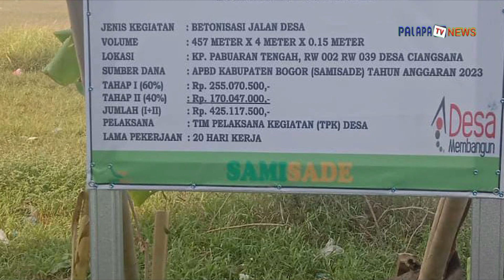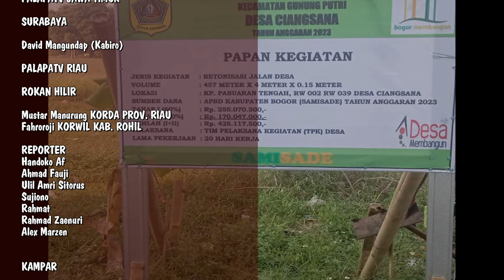Peningkatan Ekonomi, Pemdes Ciangsana Realisasikan Betonisasi Jalan Desa & Drainase